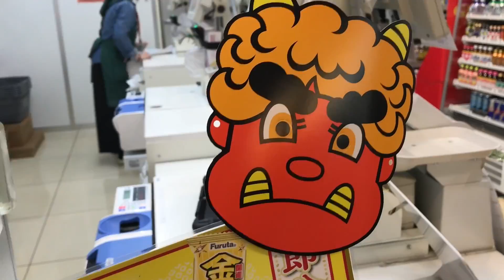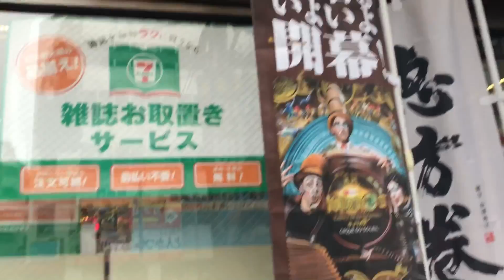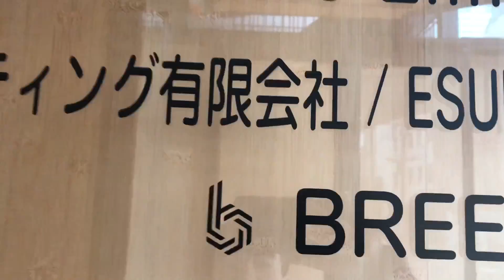LHT | Đi Ăn Trưa Phát Hiện Hôm Nay Là Ngày Vô Cùng Thú Vị Với Con Nít Nhật